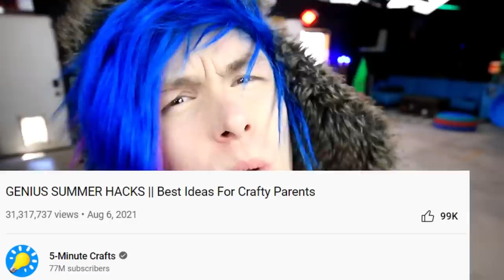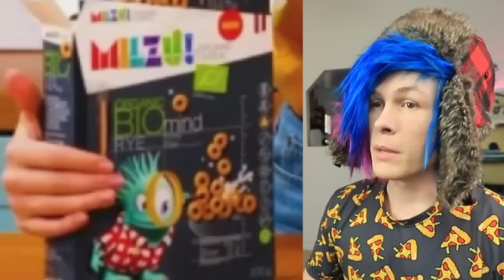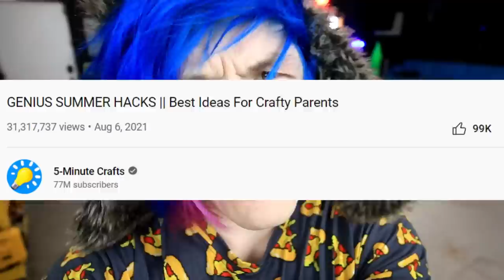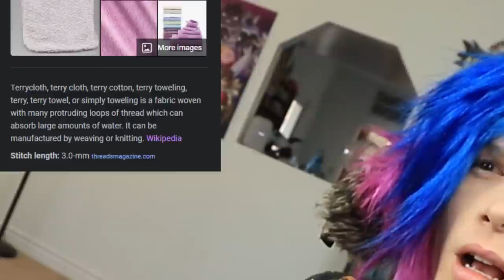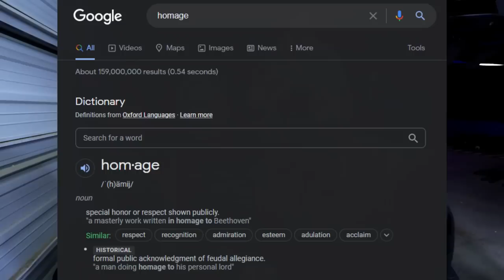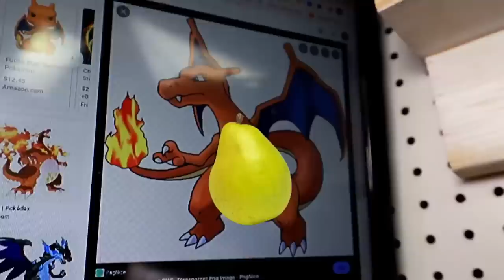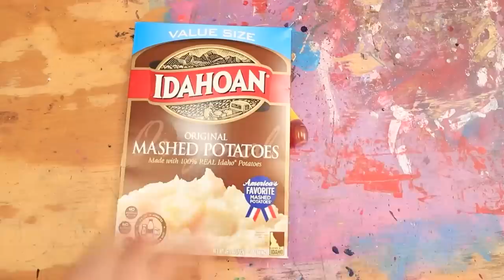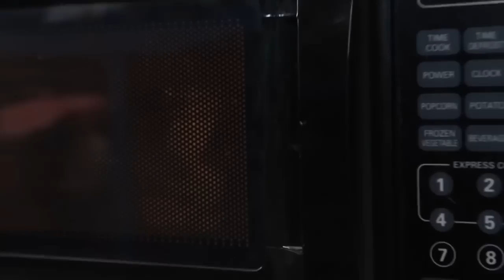every Robby video of 2022 part 2 June - October